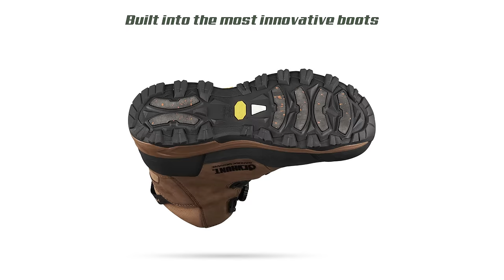Hillman Alpha 2.0 Aerogel Hunting Boots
Unleash the power of Hillman Alpha Aerogel 2.0 Hunting Boots. Unrivaled waterproofing, dual Aerogel and Matrix insulation, and luxury for the ultimate hunting experience. Discover why they're acclaimed as the best and most hi-tech hunting boots on earth!